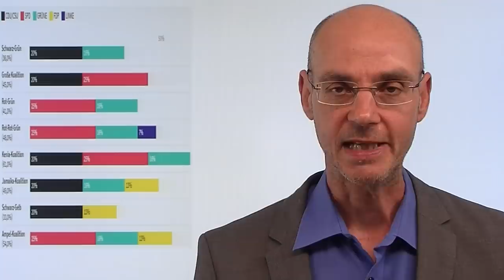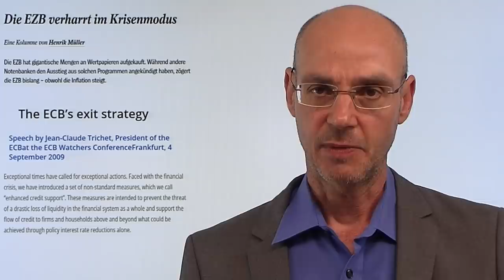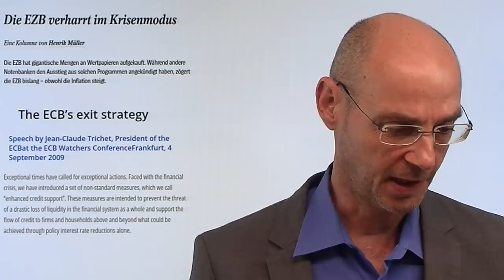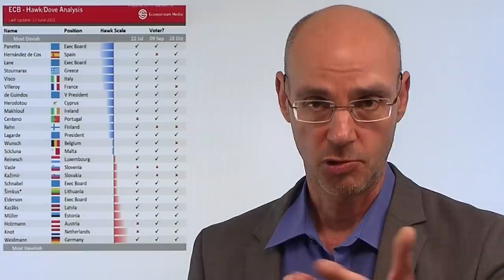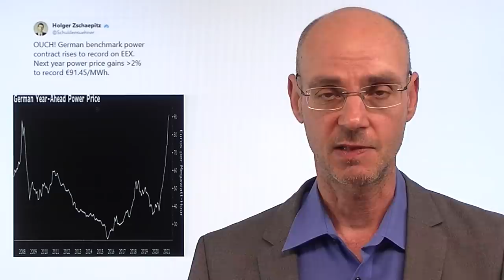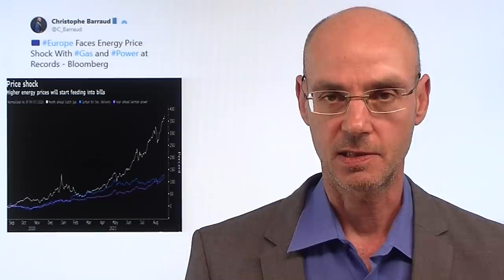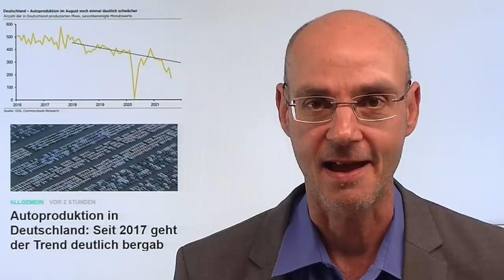Deutschland unter Olaf Scholz! Marktgeflüster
Hinweis aus Video: "Autoproduktion in Deutschland: Seit 2017 geht der Trend deutlich bergab"

Eines wird immer wahrscheinlicher laut Umfragen: Olaf Scholz wird Kanzler und damit Nachfolger von Angela Merkel. Was aber bedeutet eine Kanzlerschaft von Olaf Scholz im Hinblick auf die Märkte und die EZB-Politik? Vermutlich wird der ehemalige Hamburger Bürgermeister noch viel konsequenter der aktuellen, ultralaxen Geldpolitik der EZB zustimmen - mit weitreichenden Haftungsübernahmen durch Deutschland. Vereinfacht gesagt: wir zahlen die Renten der Italiener! Das ist schön für die Märkte, weil noch mehr oder zumindest nicht weniger Liquidität - aber wahrscheinlich eben nicht so schön für jene, die dann die Rechnungen bezahlen dürfen (wir und unsere Kinder). Auch Scholz wird den Weg des geringsten Widerstands gehen und die eigentlichen Probleme weiter hinaus schieben..